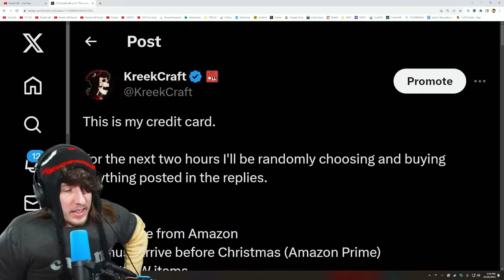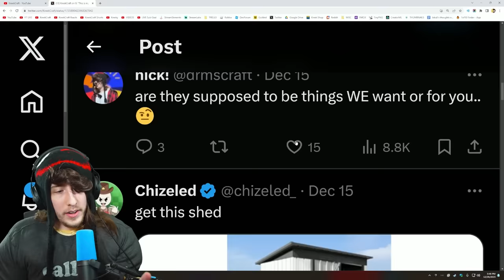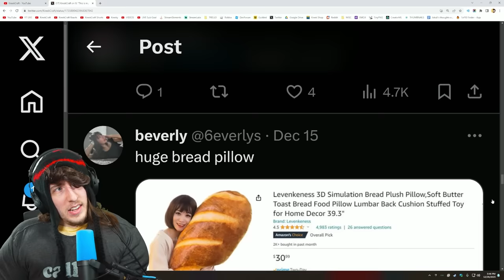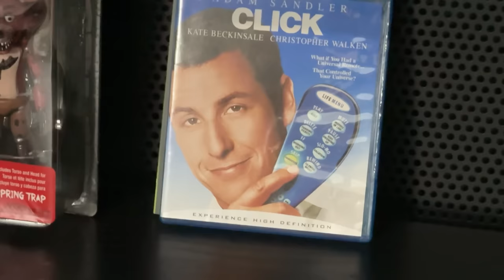I Made a HUGE Mistake...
kreekcraft makes a huge mistake on christmas